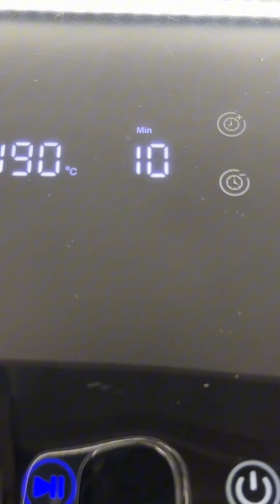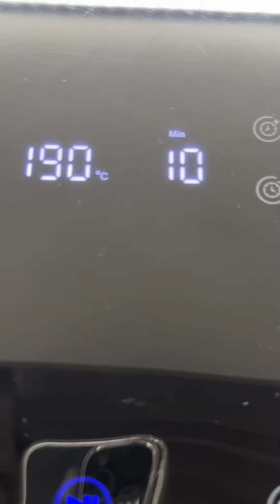Feta alla mediterranea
Ingredienti ⤵️
Feta,
Pomodorini,
Olio extravergine,
Olive nere,
Sale,
Zucchero,
Origano,
In friggitrice 190° 10 minuti,